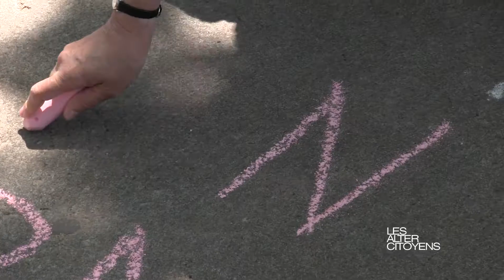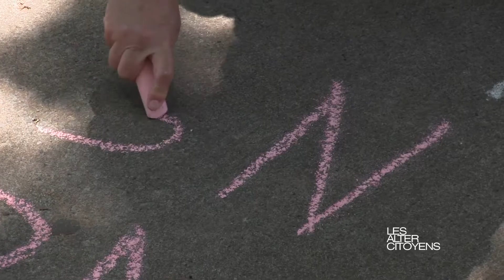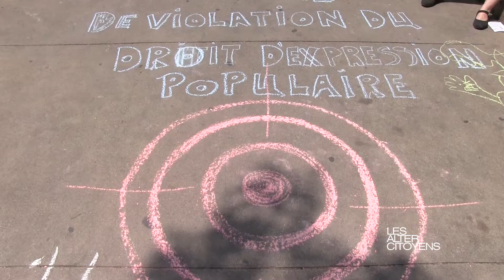Montréal, la répressive: visite guidée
Le 5 juillet 2014, la Commission populaire sur la répression politique nous conviait à une visite guidée des lieux symboliques de la répression politique à Montréal.
Voici notre reportage: Montréal, la répressive.
Caméra et montage: François Giroux

Pour en savoir plus sur la Commission populaire sur la répression politique et pour participer aux audiences qui débutent à l'automne

Solidarités,
Les Alter Citoyens